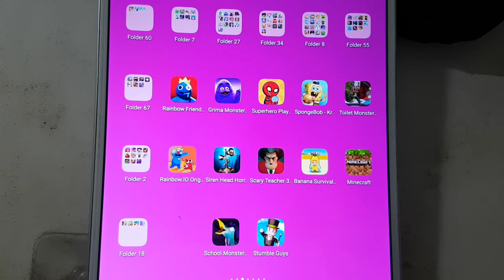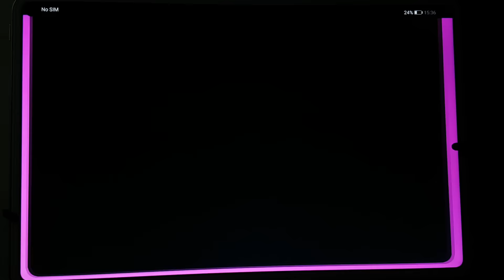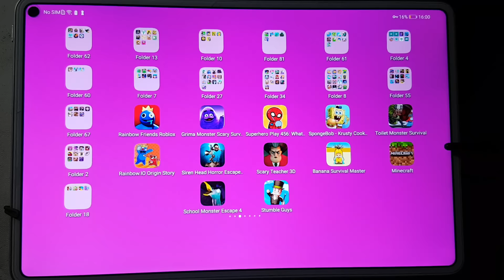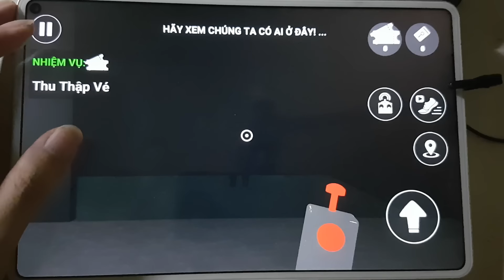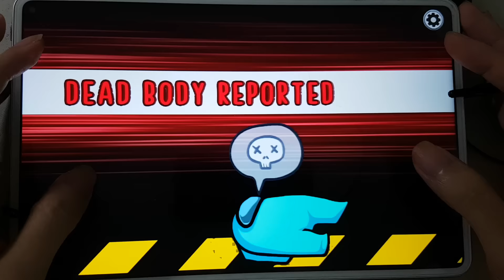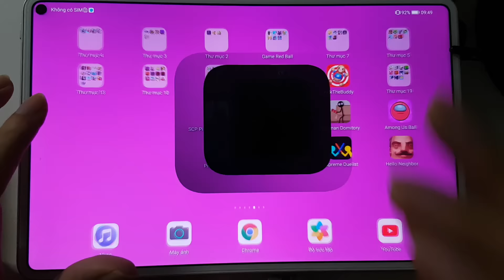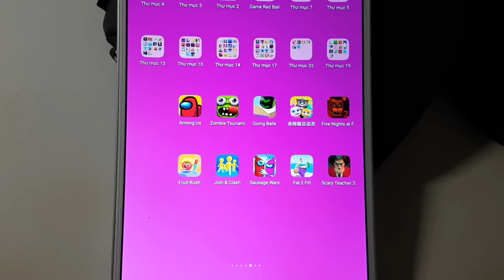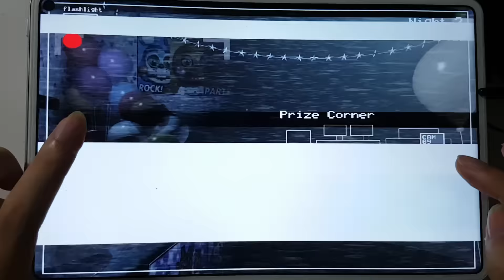Supreme Duelist,Among Us,Banana Survival,StickWar Legacy,Skibydi Toilet,Roblox,Horror Hide,Roblox...